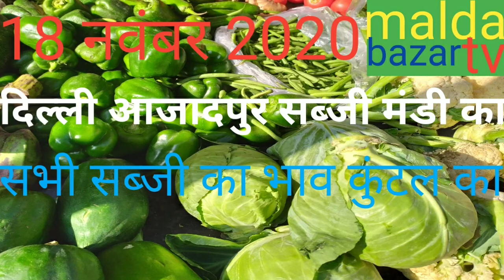18 नवंबर 2020 दिल्ली आजादपुर सब्जी मंडी का सभी सब्जी का भाव कुंटल का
18 नवंबर 2020 दिल्ली आजादपुर सब्जी मंडी का सभी सब्जी का भाव कुंटल का